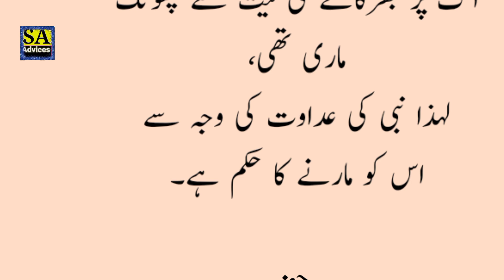Chipkali ko marne ka swaab|چھپکلی کو مارنے کا طریقہ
Sana Anjum Advices